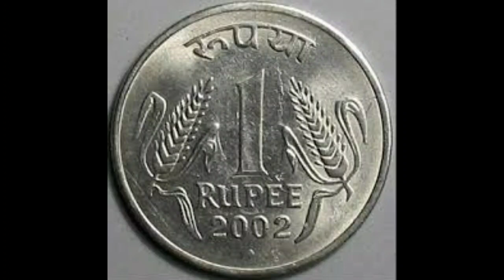రేపు బుధవారం రోజు నీళ్లలో ఇది వేసి ఈ ప్రదేశంలో పెడితే మీ ఇల్లు డబ్బుతో నిండిపోతుంది సమస్య నుండి బయటప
రేపు బుధవారం రోజు నీళ్లలో ఇది వేసి ఈ ప్రదేశంలో పెడితే మీ ఇల్లు డబ్బుతో నిండిపోతుంది సమస్య నుండి బయటపడతారు